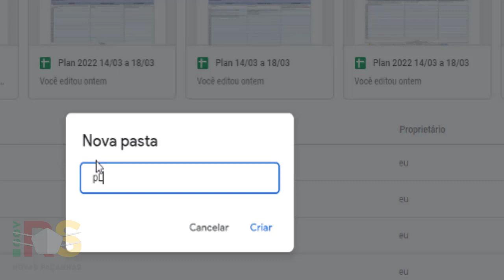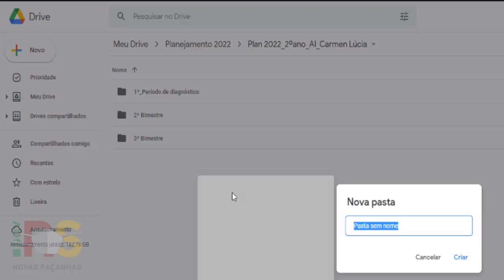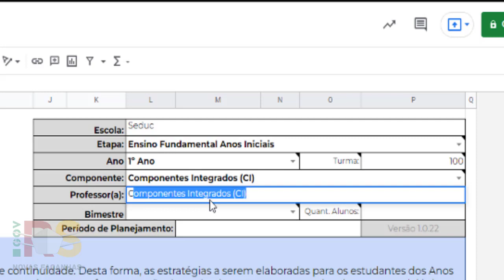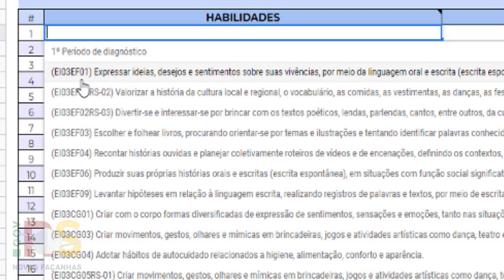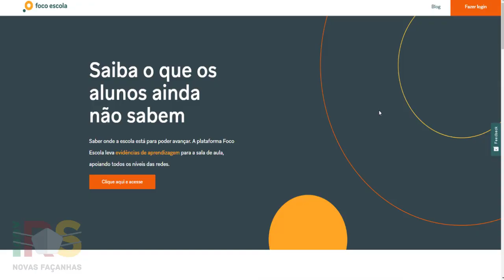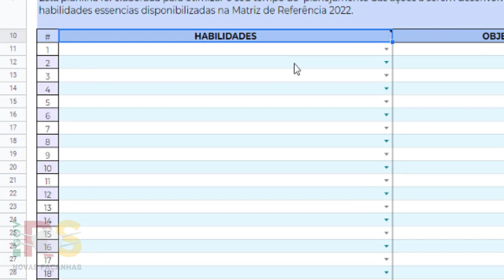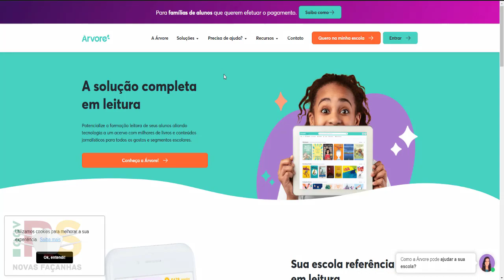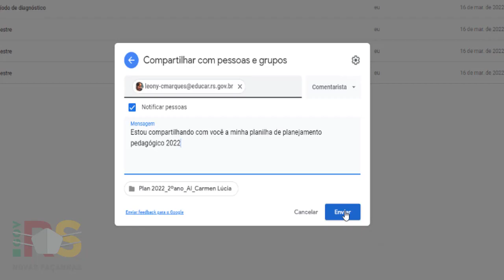Planejamento 2022 Versão 3 0